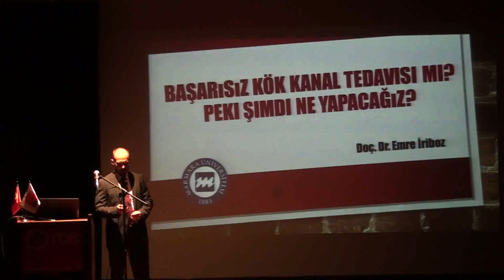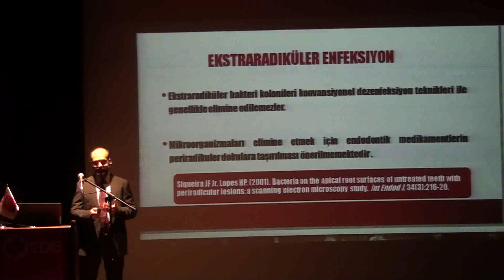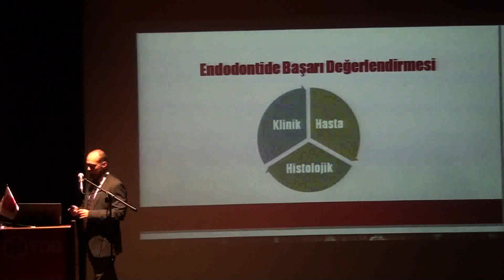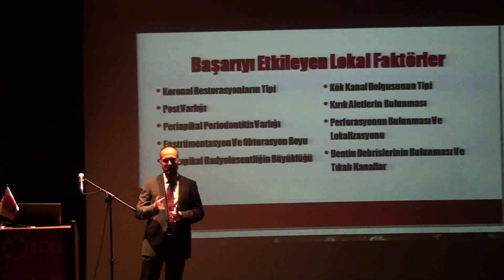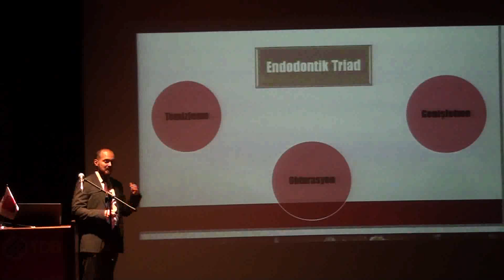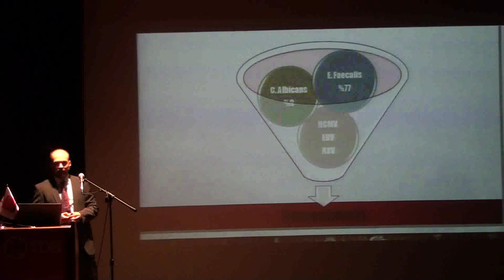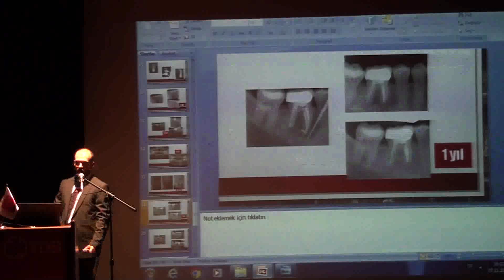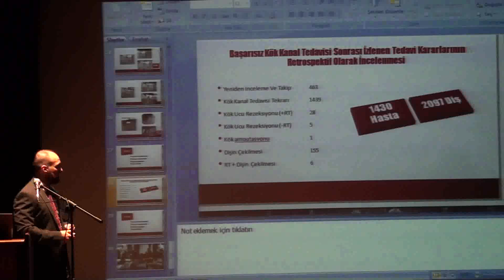Başarısız Kanal Tedavisi mi? Peki Şimdi Ne Yapacağız? - ​Doç.Dr. Emre İRİBOZ - 07.11.2018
Marmara Üniversitesi Dişhekimliği Fakültesi Endodonti Anabilim Dalı öğretim üyesi Doç.Dr. Emre İRİBOZ’un konuşmacı olduğu “Başarısız Kanal Tedavisi mi? Peki Şimdi Ne Yapacağız?” konulu toplantıyı 07 Kasım 2018 tarihinde Caddebostan Kültür Merkezi’nde gerçekleştirdik.